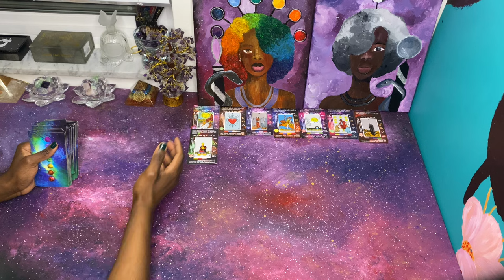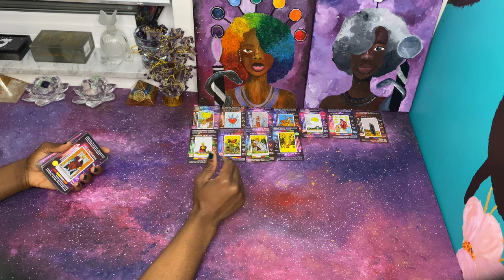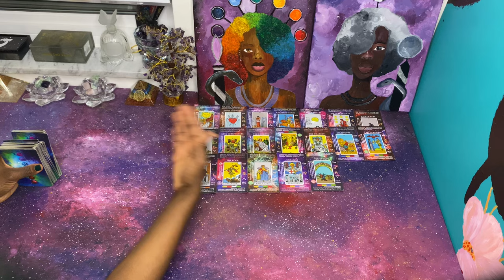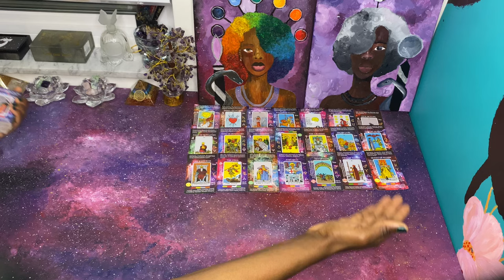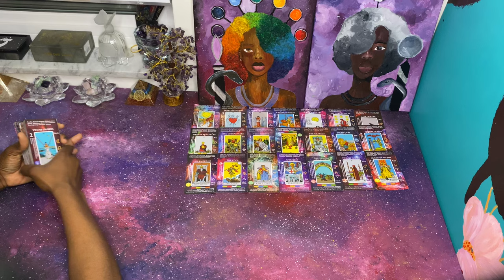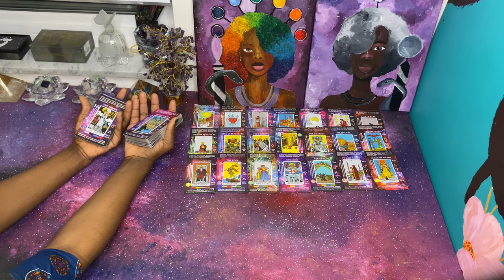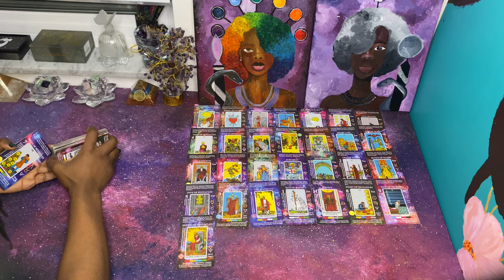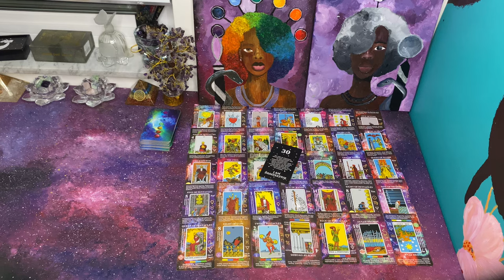OMG 😱 Hi | It’s Staged & this Queen of Pentacles is going through a permanent ending | Unexpected